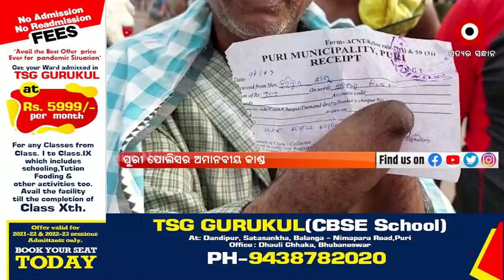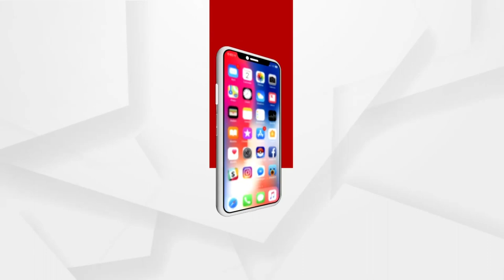ପୁରୀ ପୋଲିସର ଅମାନବୀୟ କାଣ୍ଡ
ପୁରୀ ପୋଲିସର ଅମାନବୀୟ କାଣ୍ଡ । ଗରିବ ଦିବ୍ୟାଙ୍ଗଠାରୁ ଆଦାୟ କଲେ ୭୦୦ ଟଙ୍କା ଫାଇନ । ଶ୍ରୀମନ୍ଦିର ଉତ୍ତରଦ୍ୱାର ନିକଟରେ ଖଜା ବିକ୍ରି କରୁଥିଲେ ଜଣେ ଦିବ୍ୟାଙ୍ଗ ।